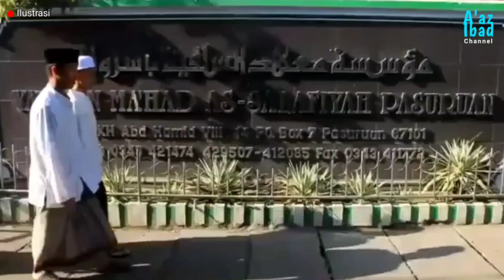Kisah Hidup KH Hamid Pasuruan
KH. Abdul Hamid adalah salah seorang Ulama Besar Indonesia di paruh kedua abad 20 ini. Dalam jajaran ulama Indonesia nama beliau memang tidak menonjol, karena secara formal beliau tidak menduduki kepengurusan pada organisasi Islam yang ada ataupun jabatan birokrasi yang sering menjadi sorotan media massa. Sebagai seorang pemimpin spiritual, beliau banyak berada di belakang layar, tetapi menjadi tumpuan harapan dari tokoh tokoh formal tingkat lokal, regional maupun nasional, baik dari kalangan birokrat, tokoh organisasi maupun kalangan ulama sendiri. Nasihat-nasihat beliaulah yang paling banyak diminta orang di samping doa restunya.